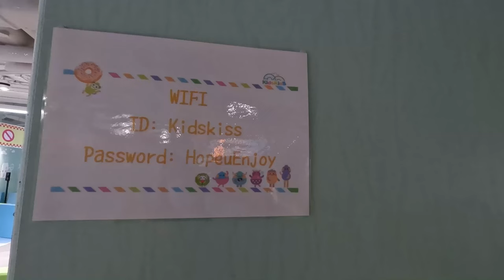[港島playhouse] KidsKiss Kingdom 親子主題餐廳 🍩好玩嗎？👩🏼‍🤝‍👩🏻 全自費㗎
👩🏼‍🤝‍👩🏻思雨幸雨玩樂指數
好玩  5 / 5 ⭐️⭐️⭐️⭐️⭐️
抵玩  4 / 5 ⭐️⭐️⭐️⭐️
環境 5 / 5  ⭐️⭐️⭐️⭐️⭐️

思雨幸雨約了朋友仔去playhouse玩，今次去了KidsKiss親子主題餐廳。地址是港島區嘅北角和富中心地庫（由地鐵站A1 出口步行約6-8分鐘）。場地都算大同埋設施都啱思雨，幸雨玩，今次有些區都唔夠時間玩，她們已經話下次來要玩番。

入場時記得戴好手帶，因為玩樂區同用餐區係分開，方便職員識別。裏面有不同玩樂區，例如:
🛝大型放電區 Kids Ground ~ 有大型攀爬繩網、滑梯、波波池等等，玩得好盡興。

🏕田野露營區 Kids Camp ~ 喺帳篷度體驗一下露營嘅感覺，仲有個迷你農場，一嘗做農夫滋味

🏎賽車區Kids Kart ~ 有多種賽車畀小朋友揀，喺賽道上面風馳電掣

💄變妝區同小舞台 Kids Dream可以盡情打卡! 小朋友可以幫自己扮靚靚，喺七彩繽紛嘅佈景前面化身唔同造型

0-2歲幼兒玩樂區 Baby Ground有好多適合幼兒玩嘅遊樂設施，包括：滑梯、波波池。全部設施會做足安全措施，玩得安心。

📚玩讀區 Story World ~ 家長同小朋友一齊體驗親子閱讀時間，促進親子關係。

🥫迷你市集Kids Mart ~ 超市嘅貨品好得意，有好多平時喺真超市見到嘅嘢變晒做玩具版，扮完買嘢仲有2個收銀，完美演繹shopping 流程！

地址： 北角和富道21-53號和富中心地庫B01B 舖
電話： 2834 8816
🔹大家去玩之前，記得上官網查閲🔹

港島playhouse 親子主題餐廳 港島親子好去處# playhouse推介# playhouse推介# playhouse#playhouse2022#親子餐廳#波波池